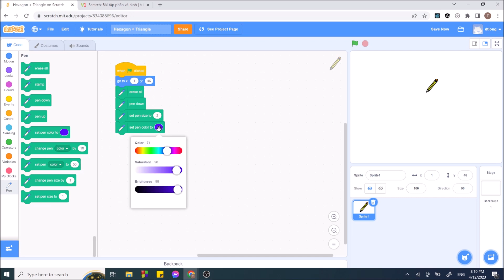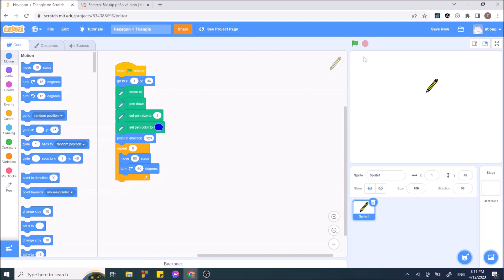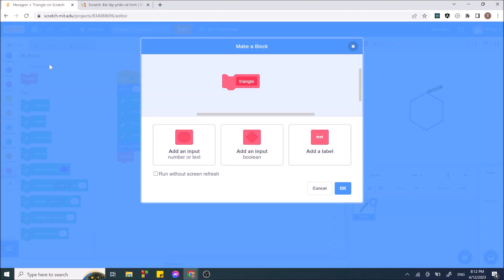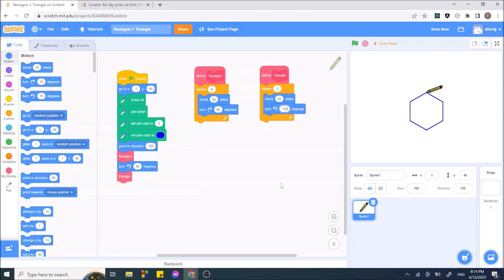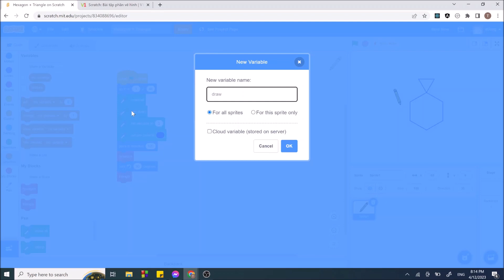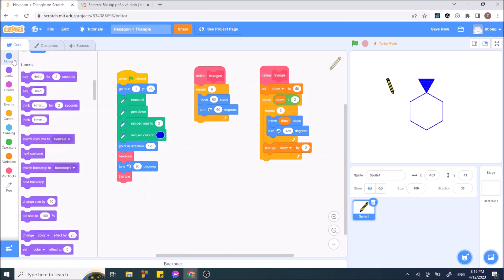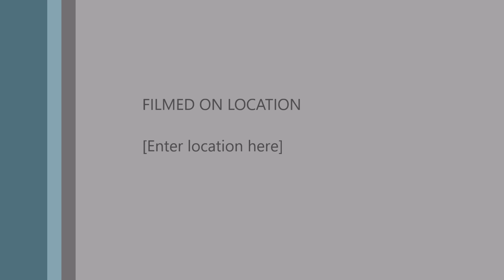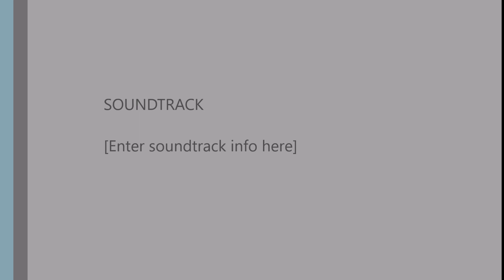Scratch-SO: Vẽ hoa văn kết hợp lục giác + tam giác